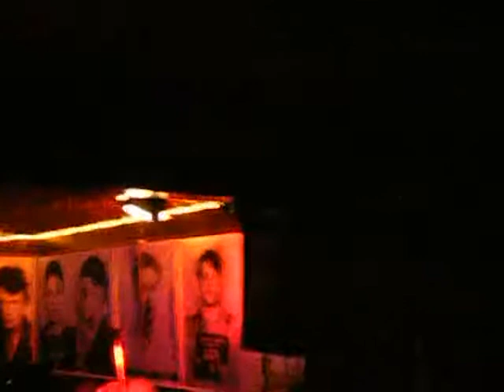Sickness in September 2010 Night 2: 14- Skinned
This is the first Sickness in September at The Red Room in Portland, Oregon. Over thirty bands played over three nights, and many of them drove or flew hundreds of miles to be a part of this.

This was recorded in the pit from Friday the 10th to Sunday the 12th by one sick bastard using a Fuji Finepix S700 camera with a UV filter to keep sweat, beer, and elbows out of the lens.